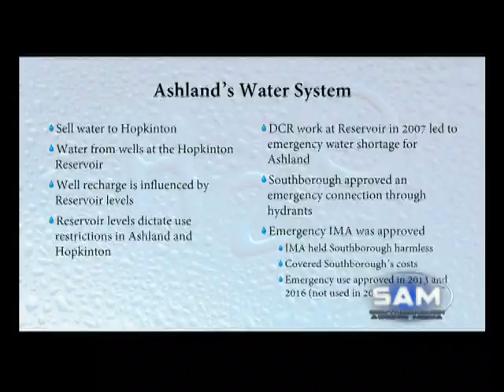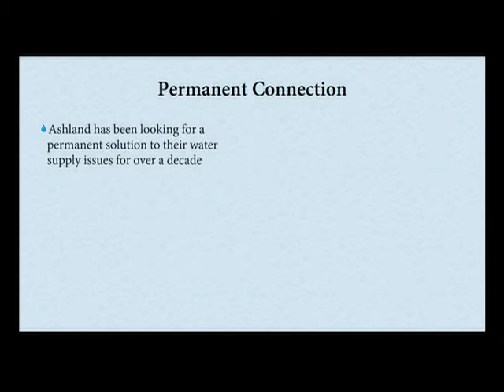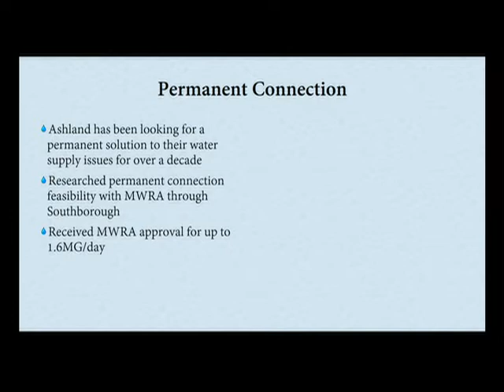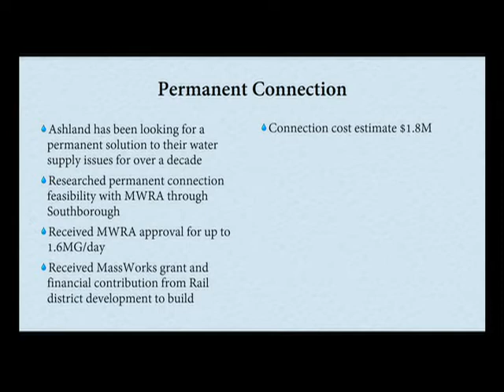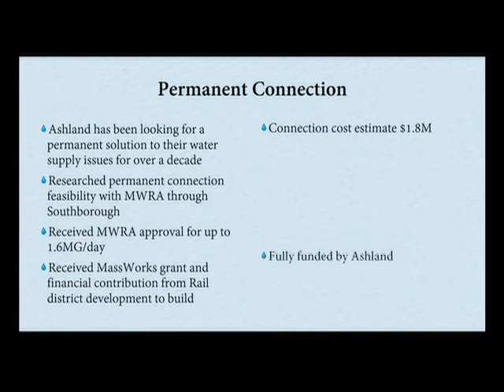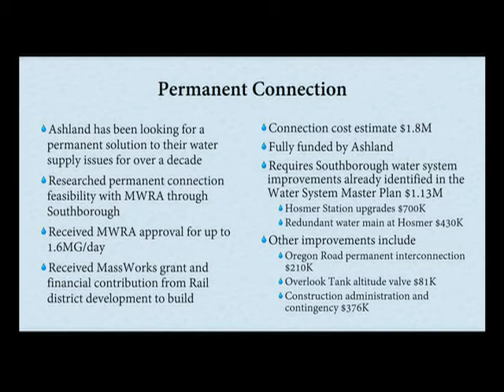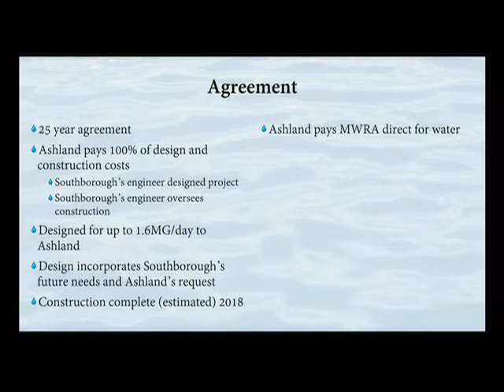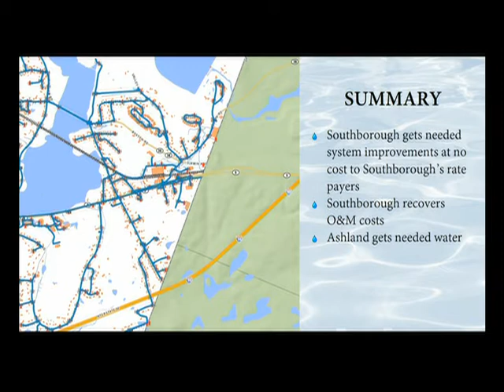Southborough Board of Selectmen Meeting September 19, 2017